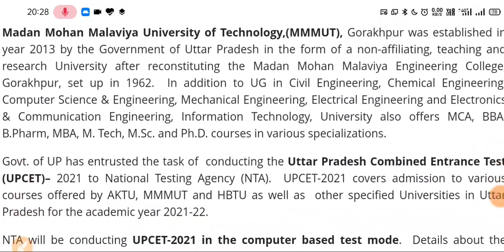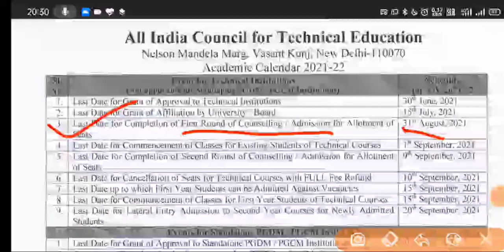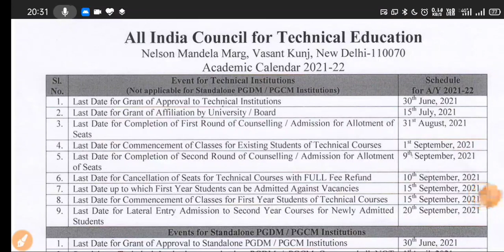UPCET Exam Date 2021 || UPCET News || UPCET Update || UPCET / UPSEE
👉 Entrance Exams Preparation
👉 Competitive Exam Preparation
👉 Career Counselling & Guidance
👉 Study Tips , Tricks & Strategy

🙏 COMMENT for your Problems & Help.